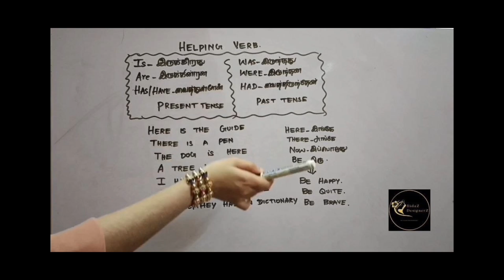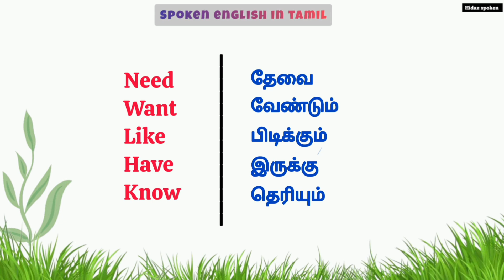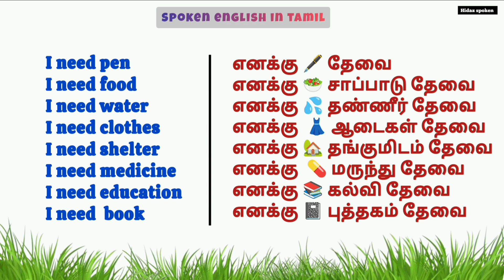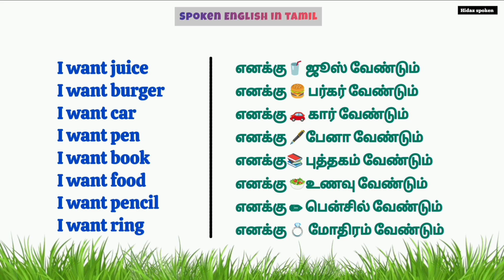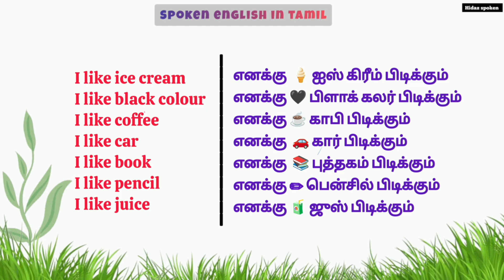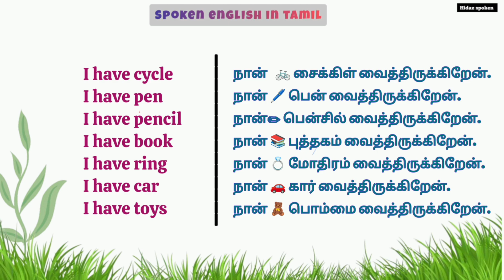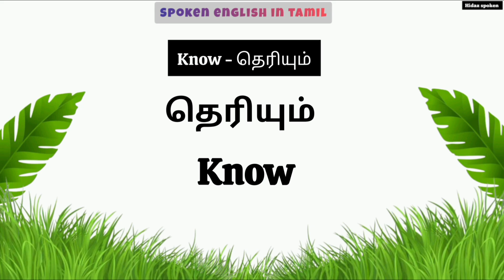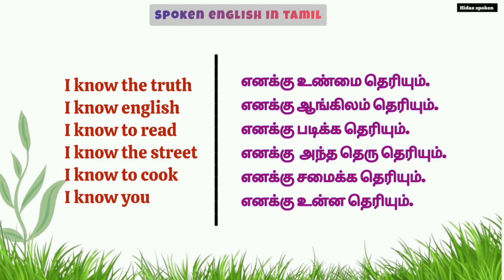How to use Need, Want, Like, Have, Know